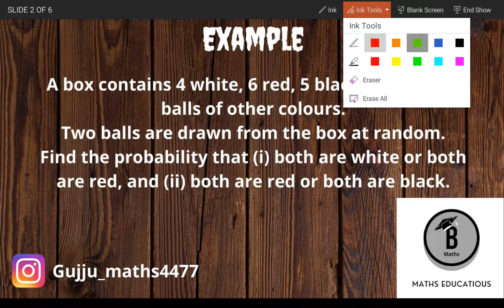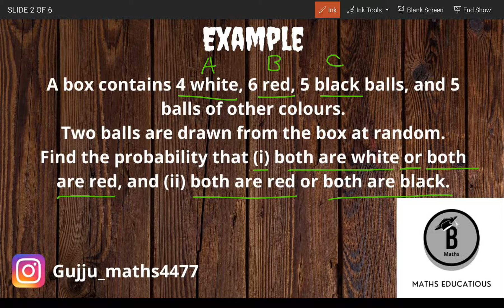A box contains 4 white, 6 red, 5 black balls, and 5 balls of other colours...